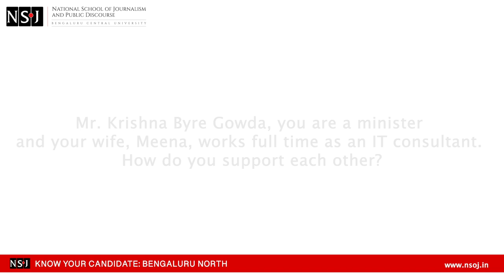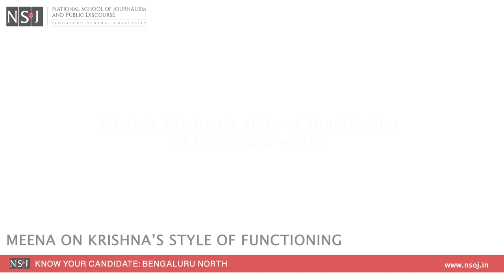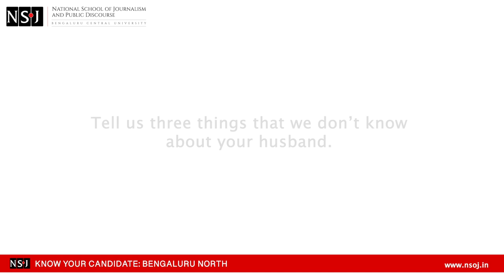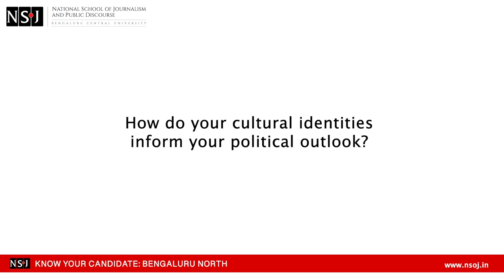Know Your Candidate Ep. 1: Krishna Byre Gowda (INC - Blr North). The person behind the politician.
We engage in a Q&A with Mr. Krishna Byre Gowda and his wife, Mrs. Meena Seshadri, on a range of topics, including how they met, their Bengaluru connection and how they achieve work-life balance.

This interview forms part of the National School of Journalism, Bangalore (NSoJ) "Know Your Candidate: Bengaluru North" series.  We intend to give voters insights into the persons behind the politicians standing for elections in Bengaluru North constituency (where NSoJ is located). We examine their stories, convictions, and policies. The candidates are not given questions in advance, and the answers to the questions are unedited.

The first two episodes in this series feature the Indian National Congress candidate, Mr. Krishna Byre Gowda. We have invited his opponent, Mr. D. V. Sadanand Gowda of the BJP. He has indicated his willingness to be interviewed next week.

Recorded and produced on location at National School of Journalism (NSoJ), Bangalore

Production Consultant:    Tristan Mark, NSoJ
Production Associate:      Mahadevan K V, NSoJ
Executive Producer:          Timothy Franklyn

FreeBackgroundMusic
B3NJ4M1N – Hope